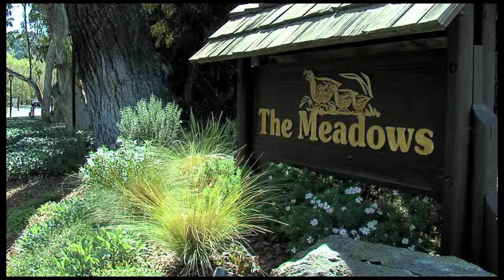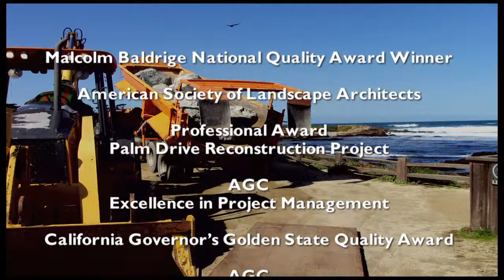Graniterock Pavex Extended Informational Video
A longer video highlighting the services provided by Graniterock's Pavex Construction Division